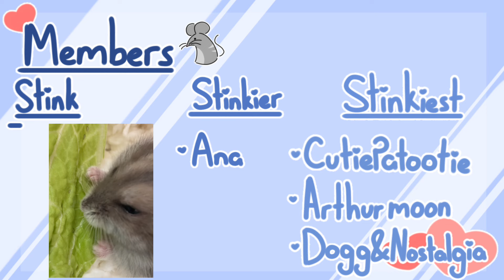Creature Releases Slowing Down!! || Creatures of Sonaria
*Members:*
Stink

Stinkier
- Ana

Stinkiest
- Arthur moon
- CutiePatootie
- Dogg & Nostalgia

*Time stamps*

Intro 00:00-00:05
Creature Releases Slowing Down 00:06-00:20
Release Plan So Far 00:21-00:32
Redesigns 00:33-00:44
Regarding Bug Fixes 00:45-01:11
End 01:12-01:17
Members & Smelly 01:18

- The document above lists all up to date information on creature abilities, ailments, effects, plushies, and breaths.

- All information you may need to know on breaths and how they function in game!

- Various unique tools such as a hit calculator, breath calculator, death token calculator, etc.

(Follows and joins are appreciated)

CoS, Creatures of Sonaria, Roblox, Roblox Game, Survival, Creature Game, CoS Update Plans, Creatures of Sonaria Update Plans, Genshin, Genshin Impact, Smelly Hampter, Hamborgor